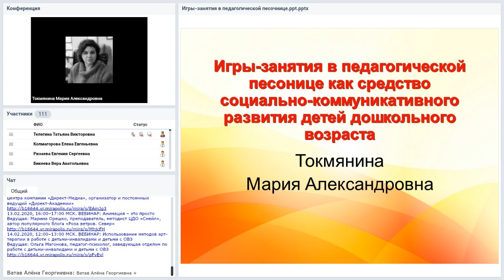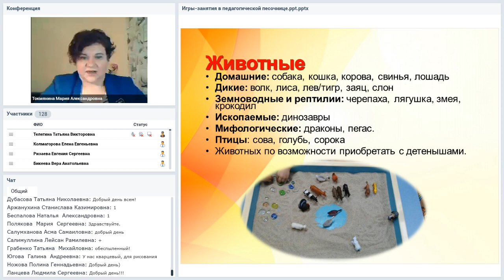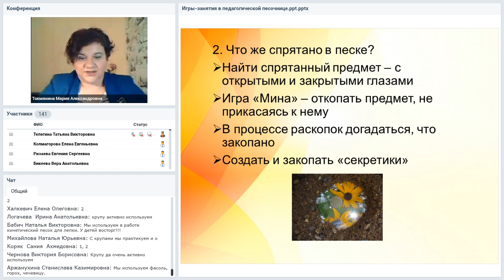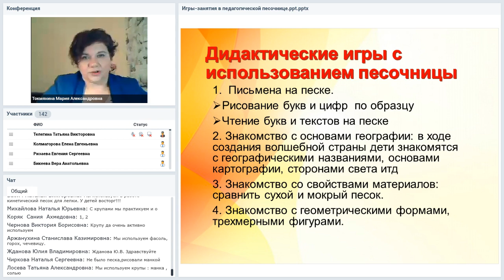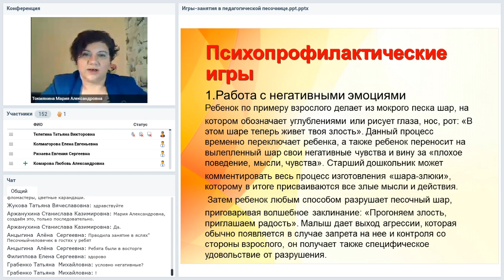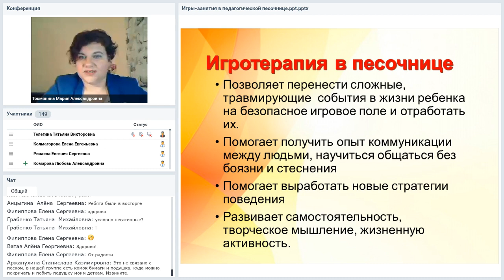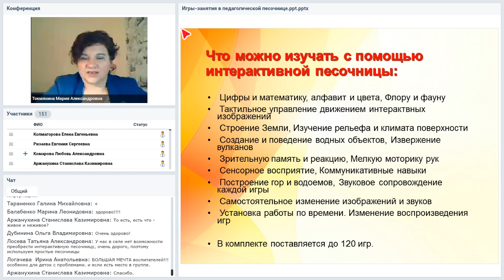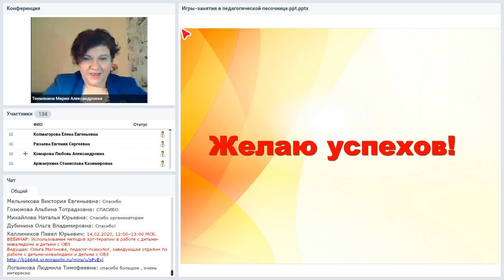Игры-занятия в педагогической песочнице как средство социально-коммуникативного развития детей ...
Вебинар  Игры-занятия в педагогической песочнице как средство социально-коммуникативного развития детей дошкольного возраста
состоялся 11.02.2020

Песок – это уникальный природный материал, который невероятно любим детьми. А разнообразные формы работы с песком позволят педагогам решить множество актуальных задач – от диагностики проблемного поведения до обучения грамоте, от развития речи до организации коррекционной работы с детьми с особыми образовательными потребностями. На вебинаре будут рассмотрены все формы работы с песком.
План вебинара:
1. Песок как развивающая среда. Требования к песку и материалам для игры в песок.
2. Игры на развитие сенсорной чувствительности.
3. Дидактические игры в песке.
4. Интерактивная песочница и варианты ее применения.
5. Рисование песком – оборудование и приемы.
6. Песочная игротерапия.
7. Песочная терапия для детей с ОВЗ – методы и упражнения.